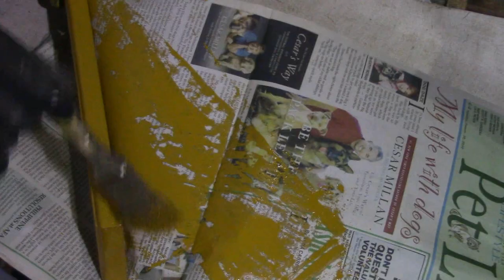DIY Wall Mounted Beer Bottle Opener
Wall Mounted Beer Bottle Opener

A bottle opener is a tool to remove the metal cap from a beer bottle. They come in numerous designs, shapes, and sizes.